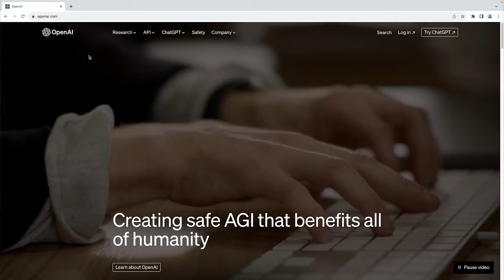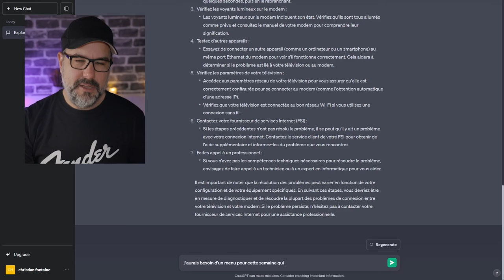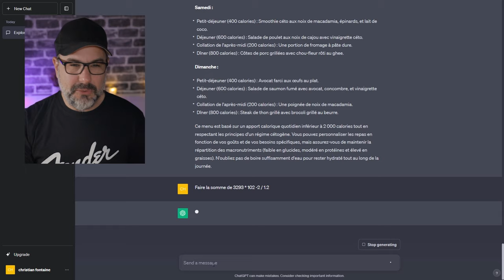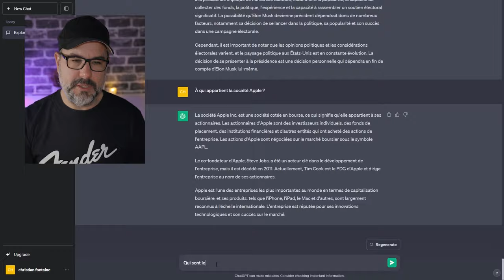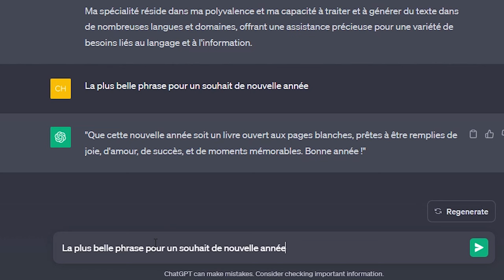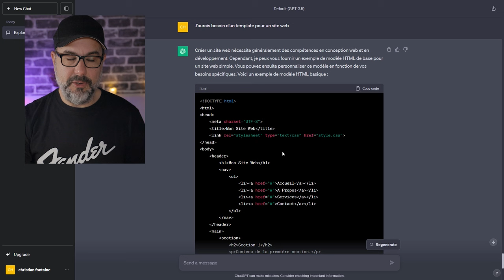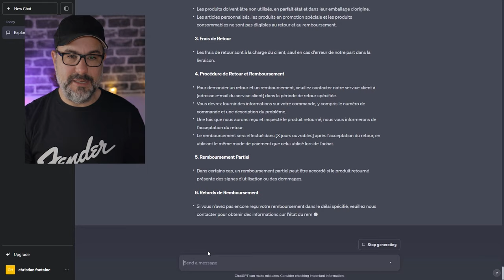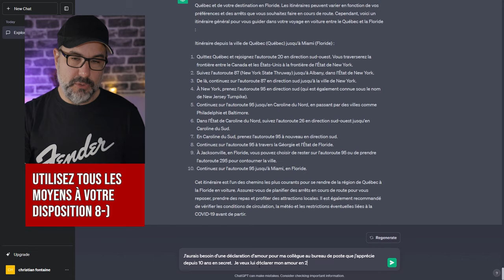ChatGPT: Ses réponses surprenantes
Dans cette vidéo, on pose des questions de plusieurs sujets à ChatGPT 3.5 de la compagnie OpenAI qui possède aussi une version 4 mais qui est payante.

Si vous avez des questions cool, me les partager dans les commentaires, je pourrais produire éventuellement une meilleure vidéo avec d'autres questions.

Merci de mettre un 👍 si vous avez appris ou aimé quelque chose

Segments :
00:00 Présentation
00:25 Écrire un article de presse
01:03 Fournir du soutien technique
01:43 Établir un menu pour la semaine
03:02 Résoudre des calculs
03:30 Créer de l'art
04:34 Analyser la politique
05:21 Expert en affaires
06:08 Qui est-il ?
07:06 Composition de souhaits
08:03 Élaborer du code
09:35 Répondre à l'astronomie
10:11 Générer une politique
11:11 Produire un itinéraire
11:43 Bonus
12:55 Comment faire pour l'utiliser